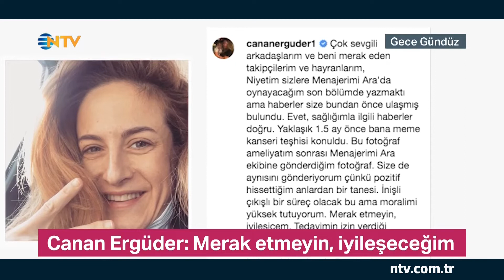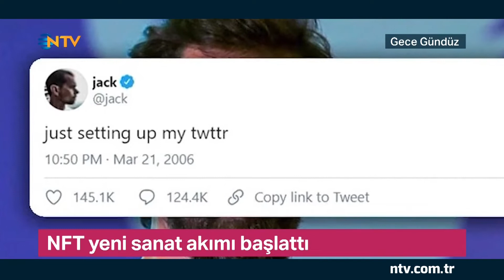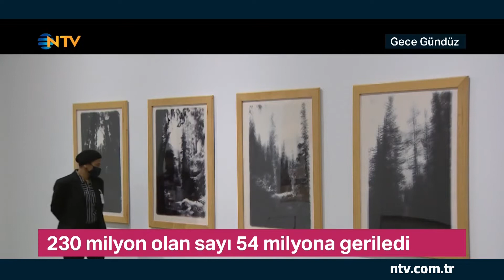Gece Gündüz 6 Nisan 2021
Gece Gündüz Hafta İçi Her Akşam 17.30'da NTV'de...